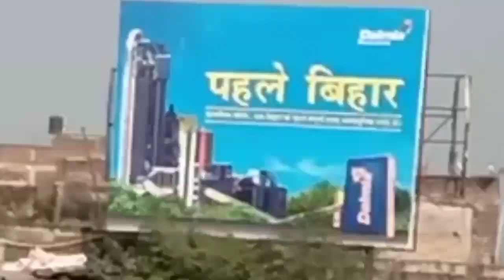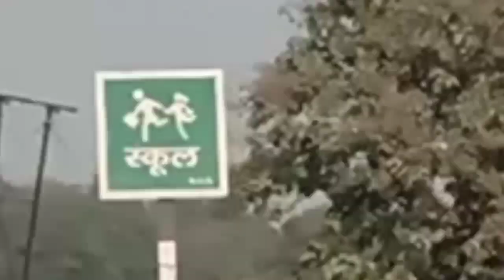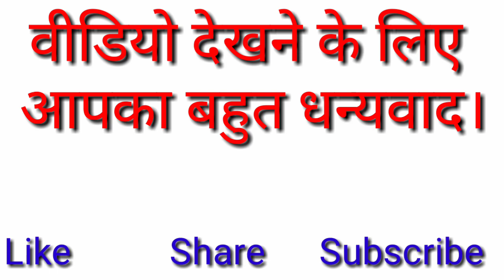Vlog #02 बिहार SSC का परिक्षा देने जा रहे है।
dosto is video mein aapko le chal raha hu bssc ka exam center
umed karta hu ye video aapko pasand aaiga